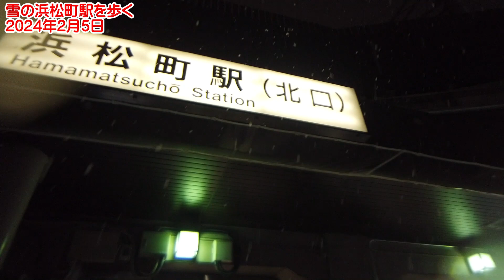雪の浜松町駅を歩く 2024年2月5日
雪ですね。
コロナを経て、こんなときには在宅ワークに
さっとすばやく切り替える企業も増えてますね。

浜松町駅周辺はすっかり静かです。
大きなスーツケースを引っ張りながらホテルに向かう旅行者。
これは辛い。。。